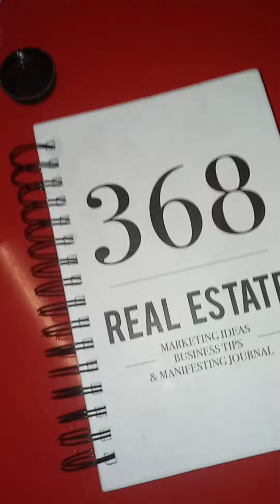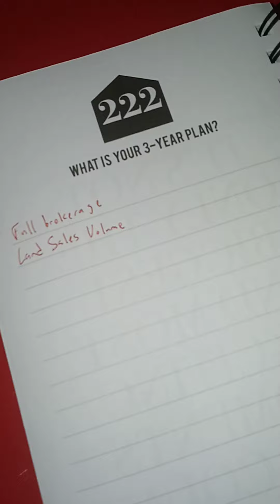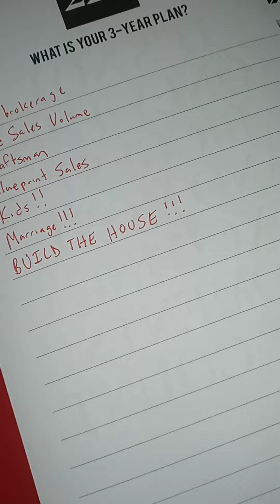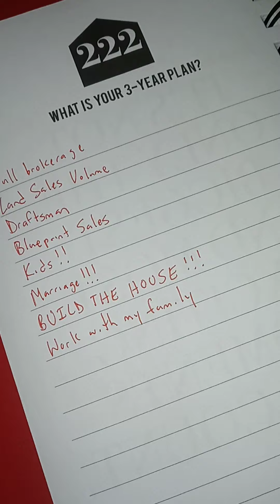368 Real Estate Journal {222}